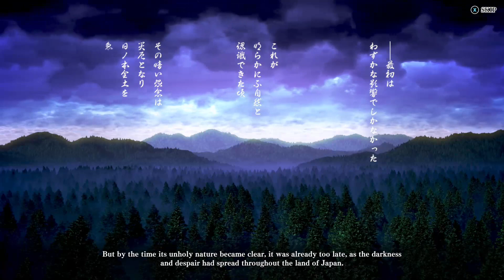Samurai Shodown Darli Dagger Story Mode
A shipwright who has mastered the use of various tools. She washed ashore an island at an early age, where carpenters taught her how to make things and pirates taught her how to protect herself and survive. She is currently building a ship said to be unsinkable with her comrades at the island’s workshop.
Unfortunately during a dark phenomenal crisis spreads across the world, which is centered in Japan, one of Darli’s invented ships was destroyed by a masked man, leading to hunting him down for payback. She mistook Tam Tam for a masked man who destroyed one of her ships. Until in her ending, Darli finally found and caught the same masked man who wrecked her ship in time.